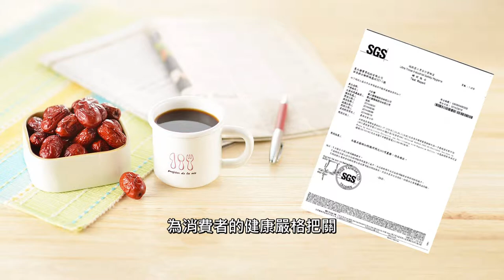棗之禮 ( 台語版)